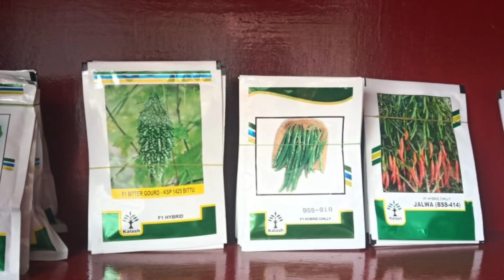BA ORPAID KA JINGKIENG DWARKSUID LA KHANG BAN IAID IAKI TRUCK BA KIT KHIA